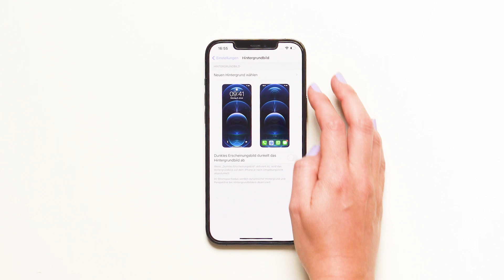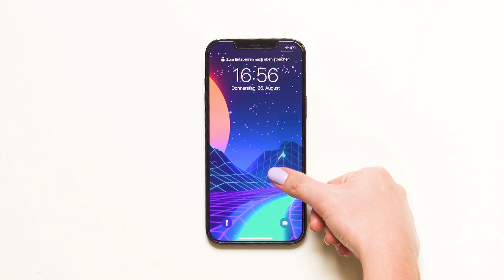So bringst du mit TikTok deinen iPhone-Lockscreen zum Tanzen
Du willst einen tanzenden Hintergrund, aber nicht mit den unpersönlichen Animationen von Apple? Social Media-Profi und Anime-Fan Miona Zagoricnik zeigt dir, wie du mithilfe von TikTok einen eigenen Live-Wallpaper ganz nach deinem Gusto einrichtest.